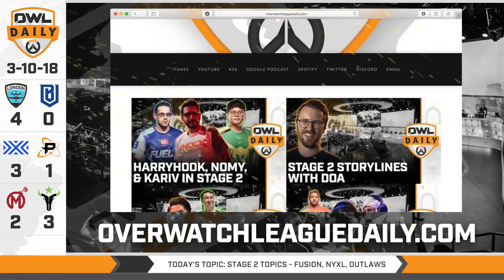Fusion's Achilles' Heel, Outlaws Struggles feat. HamTornado - Overwatch League Daily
Overwatch League Daily is your daily source for news, scores, and more  regarding Overwatch League - the world's first major global esports league featuring city-based teams. Join your host KickedTripod as he provides you with the hottest takes from Overwatch League analysts, players, and coaches.

In this Episode:
Evie "HamTornado" Feng (@ham__tornado) discusses big storylines from yesterday's matches including:
 - Where does the Fusion's inconsistency stem from?
 - Are the NYXL the best team in OWL right now?
 - How did Mayhem take two decisive maps from Houston?
 - How did Houston turn it around?

Overwatch League Daily records and is posted online 5 days a week before 11AM PT. Follow the show on Twitter @OWLDailyShow. Follow KickedTripod on Twitter @KickedTripod. Want to get in contact with the show?